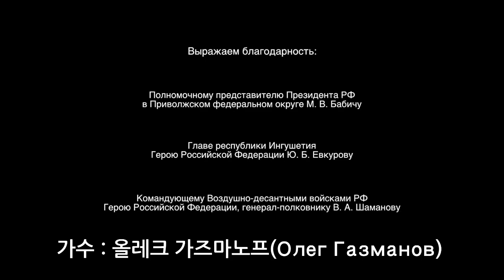올렉 가즈마노프 - 우리 외에는 아무도! 무가사 버전